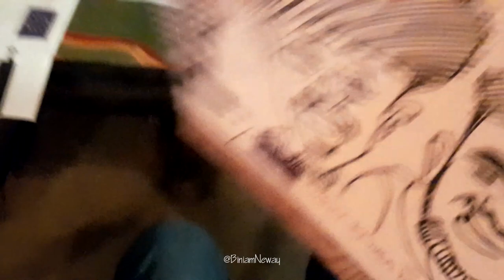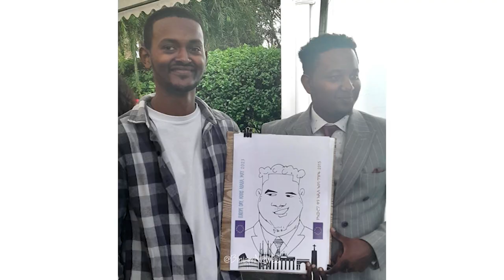How it Started - LIVE Caricature Compilation - Bini Neway - Europe Day in Africa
This was my first LIVE drawing event and people's reaction.